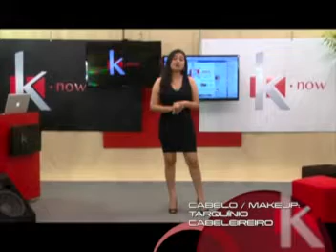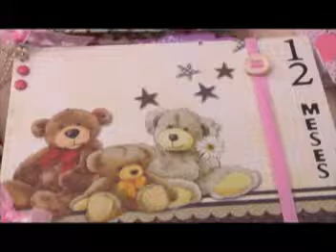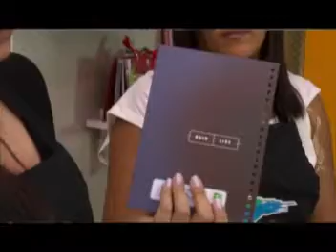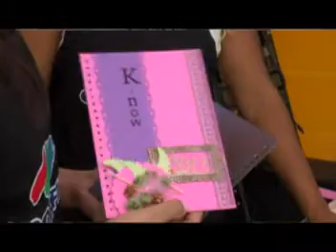K.NOW - 25 de fevereiro de 2013 - TV GUARÁ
A apresentadora Karla Bianka comanda um painel diário com as pessoas, fatos e eventos que marcam a sociedade maranhense. Não fique de fora do que está acontecendo de mais importante no nosso estado!

K.NOW, de segunda a sexta, 13h.